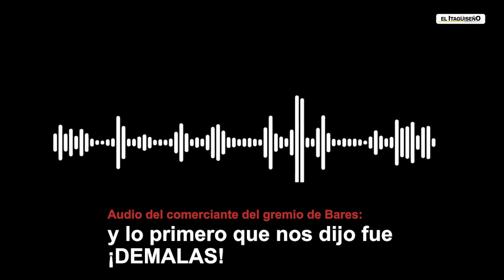Comerciantes del gremio de los bares de Itagüí reclaman a sus compañeros por apoyar a Diego Torres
EnExclusiva Algunos comerciantes del gremio de los bares, reclaman a sus compañeros por apoyar al precandidato a la alcaldía, Diego Torres, cuando éste, según uno de los comerciantes, se dedicó a hacerles la vida dura.